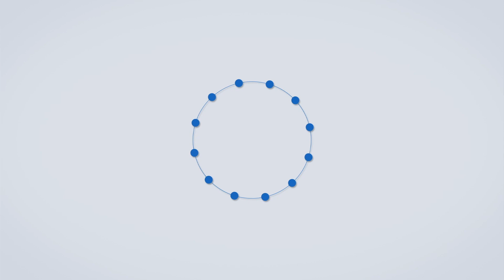Yavatmal Andolan | जनतेच्या मागण्यांच्या पूर्ततेसाठी भाजपकडून उप-विभागीय अधिकाऱ्यांना निवेदन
शेतकरी, शेतमजूर आणि सर्व सामान्य जनतेच्या मागण्यांच्या पूर्ततेसाठी भारतीय जनता पक्षाच्या वतीने राळेगाव शहरात जनआक्रोश आंदोलन पुकारण्यात आले...राळेगाव विधानसभेचे आमदार प्राचार्य डॉक्टर अशोक उईके, जिल्हाध्यक्ष अ‍ॅडव्होकेट प्रफुल्लसिंग चौहान, तालुकाध्यक्ष चित्तरंजन कोल्हे यांच्या नेतृत्वात हे आंदोलन पार पडले...या आंदोलनात तालुक्यातील नागरिक तसेच महिला हजारोंच्या संख्येने सहभागी झाल्या होत्या...यावेळी नागरिकांनी आपल्या मागण्यांसंदर्भात घोषणा देऊन शहरातील प्रत्येक वॉर्डातून बैलगाडीने रॅली काढली...या जनआक्रोश आंदोलनाद्वारे मागण्यांची पूर्तता करून शेतकरी, शेतमजूर आणि सर्व जनतेस दिलासा द्यावा अशी मागणी उपविभागीय अधिकारी शैलेश काळे यांना निवेदन देऊन करण्यात आली...यावेळी राळेगाव विधानसभेचे आमदार प्राचार्य डॉक्टर अशोक उईके, जिल्हाध्यक्ष प्रफुल्लसिंग चौहान, तालुकाध्यक्ष चित्तरांजन कोल्हे, संजय काकडे, माजी जिल्हा परिषद सदस्य प्रीती काकडे, विद्या लाड आणि अनेक भाजप कार्यकर्ते आणि पदाधिकारी उपस्थित होते...